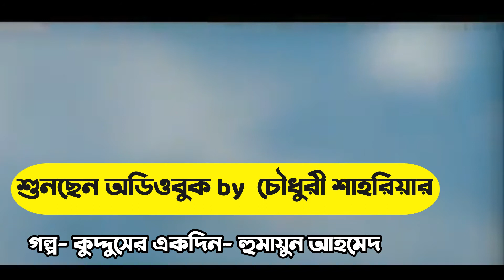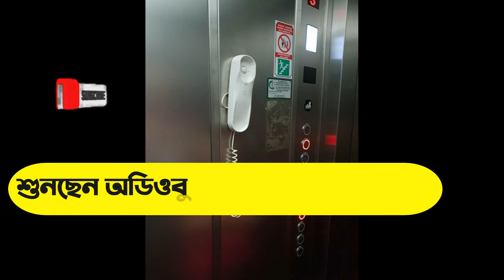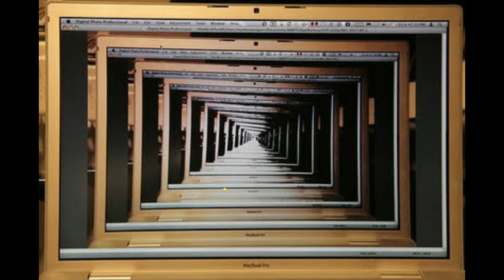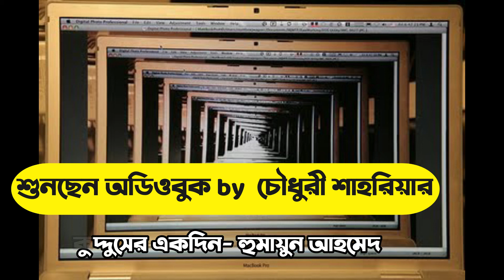AudioBook#03-- কুদ্দুসের একদিন ||গল্প || বই- অদ্ভুত সব গল্প|| হুমায়ুন আহমেদ || পাঠক- চৌধুরী শাহরিয়ার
বাংলাদেশের সবচেয়ে জনপ্রিয় লেখক ও কথাসাহিত্যিক হুমায়ুন আহমেদ রচিত একটি জনপ্রিয় গল্পের বই- অদ্ভুত সব গল্প।
এতে মোট ৫ টি গল্প রয়েছে। যার একটি- কুদ্দুসের একদিন।
১৯৯৬ সালের মে মাসে প্রকাশিত হবার পর বেশ পাঠকপ্রিয় হয়ে উঠে বইটি।

কেমন লাগলো- মতামত জানাবেন। উৎকর্ষতার জায়গাগুলো জানান দিলে বেশ উপকৃত হতাম।
ধন্যবাদ।
0:00 গল্প ও লেখক পরিচিতি
0:34  ১ম অংশ
15:02 মাঝের অংশ
27:34 শেষ অংশ

Thanks

Put your valuable comment here.